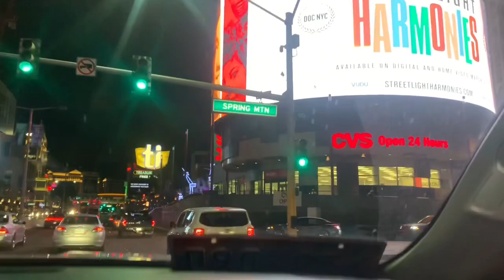[COVID-19] strip cruise 🚨🚨